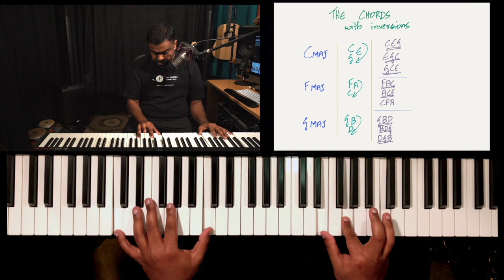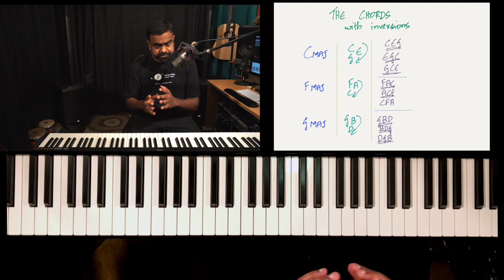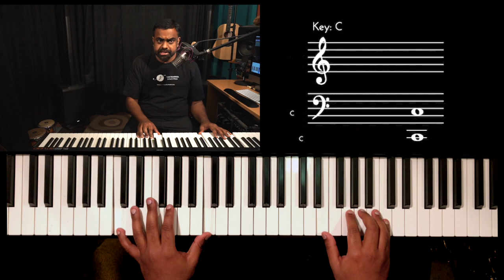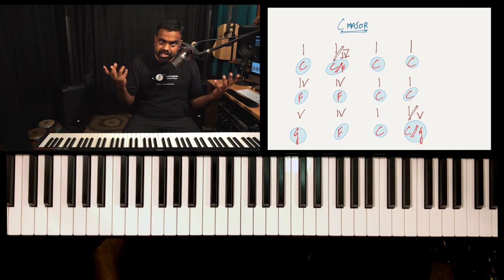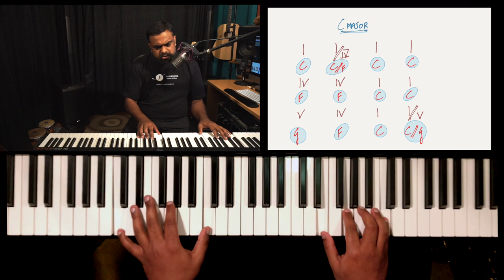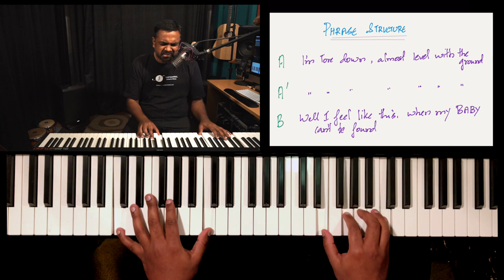12 Bar Blues Piano for Beginners - SING & PLAY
Learn how to sing & play the 12 bar blues for beginners on Piano with Jason Zac over our 3-part tutorial series.

Understanding the 12 bar blues chord progression and song form (phrase structure) with singing and piano accompaniment. We break down the chords, their shapes and develop a simple but effective rhythm pattern to accompany our vocals with a Blues classic, “I’m Tore Down”

Develop a solid Blues foundation by learning a Left hand and Right-hand chord pattern used in almost every single Blues Rock hit. Also, understand swing and develop a solid method to counting blues rhythms

Learn how to form the Blues scales from their respective pentatonic scales (Major & Minor) and then learn how to create a melodic and lyrical Piano solo over the 12 bar blues form

00:00 - Blues Performance
01:01 - Topics covered in the Blues series
02:33 - The 3 chords used for the Blues
03:19 - Chord shapes & inversions
04:51 - 12 Bar Blues Chord Progression on Piano
10:05 - Phrase Structure A-A’-B
11:31 - Let’s sing “I’m Tore Down”
13:47 - Conclusion and Part 2 prelude